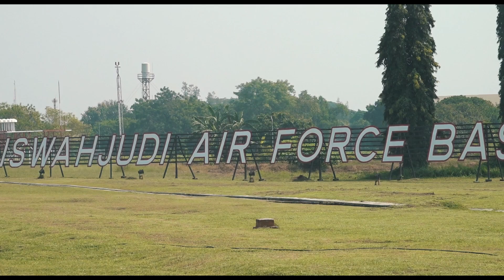THE SUBMARINER MENGANGKASA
Kepala Staf Angkatan Laut Laksamana TNI Muhammad Ali dianugerahi Wing Kehormatan Penerbang di Lanud Iswahjudi, Madiun, Jawa Timur.

Follow & Mention Twitter kami :
Like & Follow Facebook:
tni_angkatan_laut